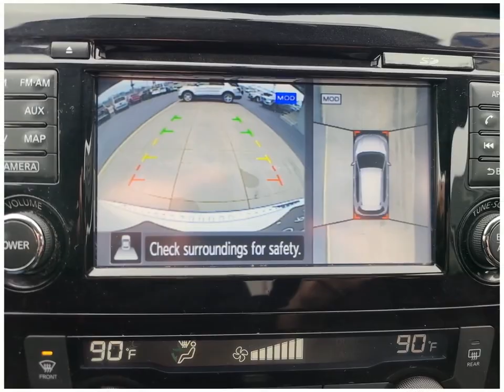Check out this 2017 Nissan Rogue P4953 Dahl Ford Davenport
This 2017 Nissan Rogue comes in amazing condition and comes with 116272 Miles.  Other features include All Wheel Drive Dual Climate Control Antilock Brakes Audio Controls On Steering Wheel Auxiliary Input Backup Camera
Sport Utility 4WD Sport Utility Vehicles 4 Cylinder Engine Glacier White Gasoline Fuel 32 CVT with Xtronic to name just a few.